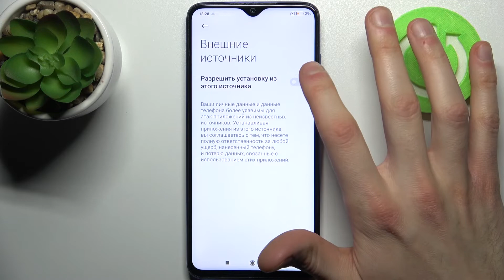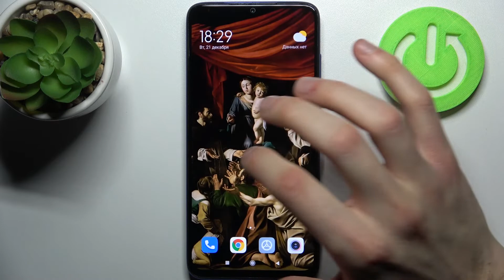Как включить неизвестные источники на Redmi Note 8 Pro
Если вы хотите установить какое-либо приложение на Redmi Note 8 Pro, но не из PlayMarket'a, а из APK-файла или браузера, тогда вам нужно разрешить неизвестные источники в настройках вашего Redmi Note 8 Pro. Вы можете не знать как это сдедать на Redmi Note 8 Pro, поэтому мы сняли для вас этот выпуск. В нём мы покажем и расскажем вам как правильно активировать ненадёжные источники для установки програм на Redmi Note 8 Pro всего меньше чем за минуту! Помогаем настроить скачивание из запрещенных сервесов на Redmi Note 8 Pro.

Как разрешить ненадёжные источники на Redmi Note 8 Pro? Что нужно сделать для установки игр с помощью APK-файлов на Redmi Note 8 Pro? Как на Redmi Note 8 Pro активировать неизвестные источники? Как скачать игры на Redmi Note 8 Pro НЕ из PlayMarket'а? Где найти функцию неизвестных источников Redmi Note 8 Pro?